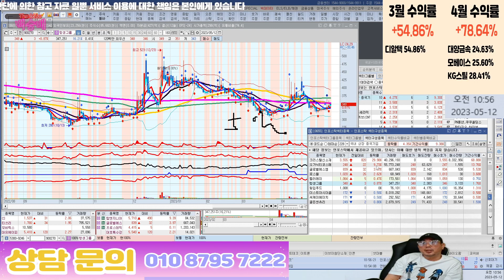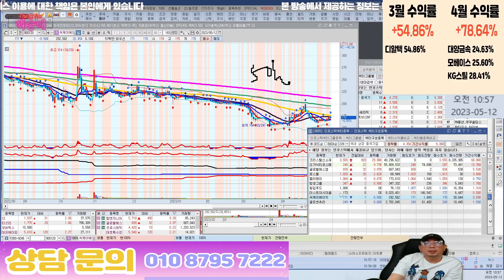크리스탈신소재,오가닉티코스메틱,글로벌에스엠,로스웰,컬러레이,헝셩그룹,윙입푸드,이스트아시아홀딩스 l 국내상장 중국기업 관련주 l 차트분석 l 땡큐백승배 l 주식투자 l 주식 l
국내상장 중국기업 관련주 분석

혜택1 : 무료 추천주 혜택
혜택2 : 관심종목 매수, 매도 알림 서비스 혜택
혜택3 : 종목상담 무료 혜택
혜택 4: 골드회원 가입 시 다른 유료서비스 할인 혜택